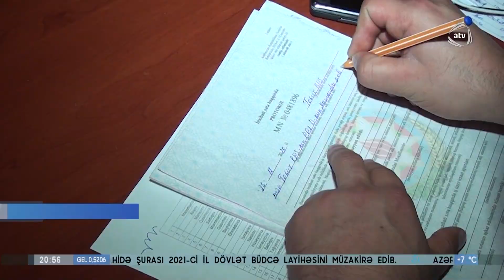Tovuzda gizli xınayaxdı mərasimi keçirmək istəyən şəxslər cəzalandırılıb (26.12.2020)